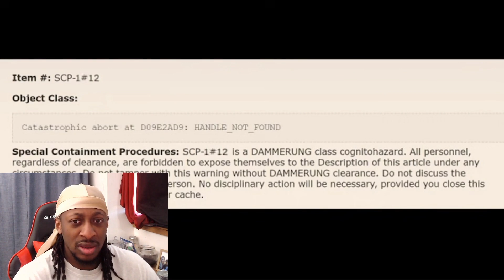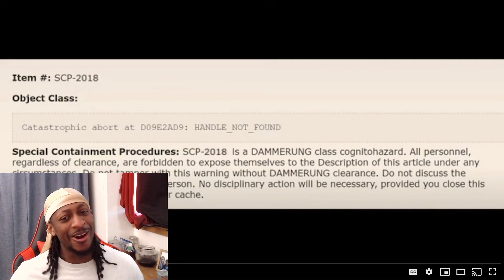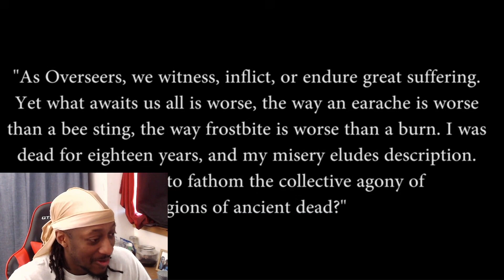Exploring the SCP Foundation: [DAMMERUNG] Class SCP | SCP 2718- What Happens After (Reaction)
Exploring the SCP Foundation | DAMMERUNG CLASS | SCP-2718 - What Happens After (SCP Animation) Reaction!

The Exploring Series
Exploring the SCP Foundation: SCP-2718 - What Happens After